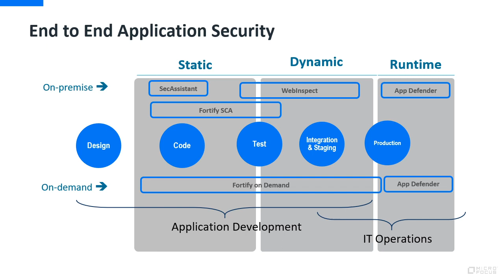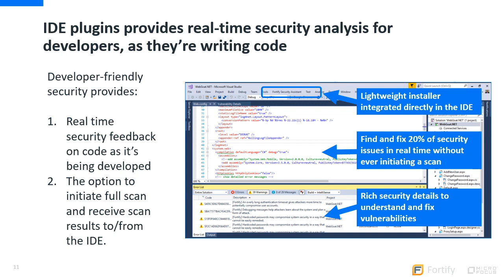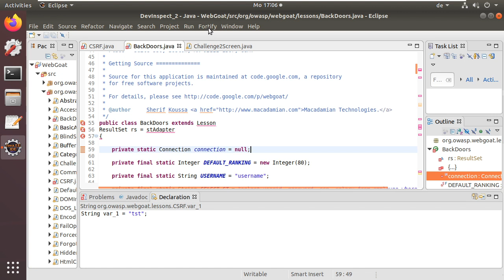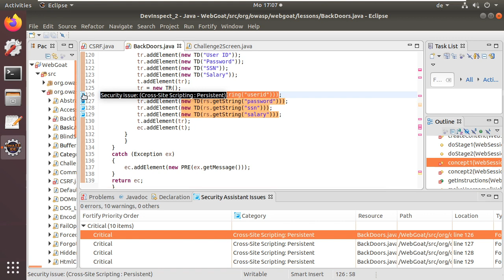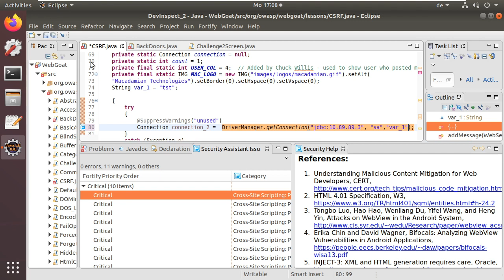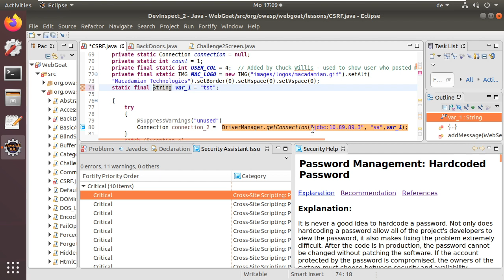Security Assistant overview -- security in the Eclipse IDE (2020)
Fortify Security Assistant overview -- security in the IDE. This includes a short demo in the Eclipse IDE.

Find and fix security vulnerabilities in real time with the developer’s security “spell checker”. Here’s how it works:

1. Install Security Assistant. Security Assistant is integrated directly into Visual Studio or Eclipse using a lightweight installer with no configuration required.

2. Get real-time analysis. Receive immediate security feedback as code is being developed.

3. Get real-time feedback. Receive explanations, recommendations, and references to make immediate remediation decisions for each detection.

4. Make informed decisions. Fix each issue with confidence knowing that only high confidence issues are flagged. Developers can also customize which issues are shown.

Find and fix security issues before ever checking in code.
• Highly accurate
• Easy to use
• Real-time analysis as you code
• Easy, lightweight installation
• Detailed remediation advice
• Purpose-built analyzers
• Solution or project wide
• Built directly into your IDE